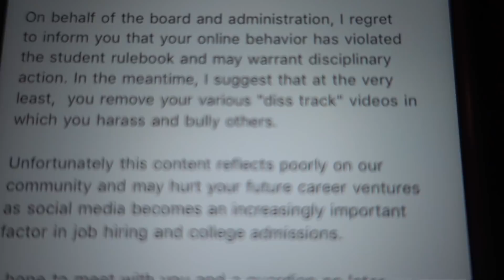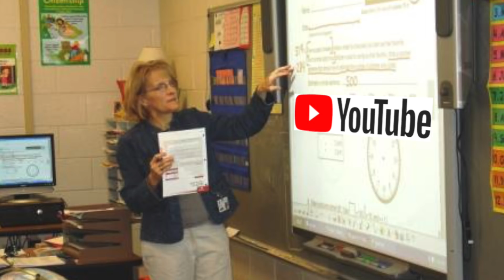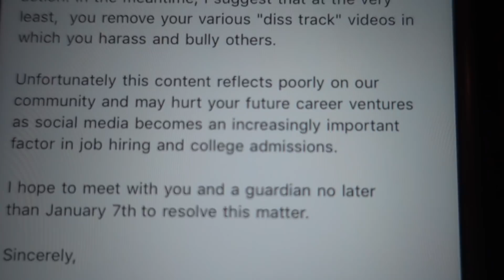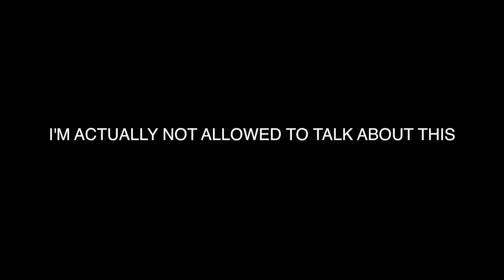My school said I can't make diss tracks anymore (here's why...)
My high school banned me from making diss tracks :( Happy new year i guess...

don't worry I'm not dropping out of school or anything it's just some diss track banter

Logan paul